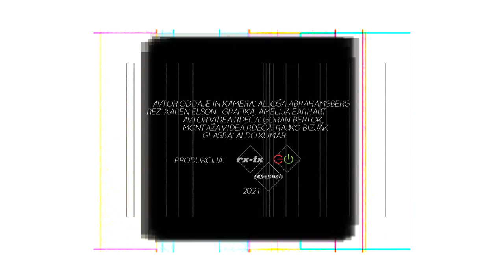GORAN BERTOK: LAKOTA, RDEČA / HUNGER, RED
Bertok spada med prepoznavnejše akterje sodobne slovenske fotografije. V svojem delu se dotika nekonvencionalnih, obrobnih, tabuiziranih tem, predvsem skozi osrednji motiv človeškega telesa, njegove ranljivosti in minljivosti. Tudi v najnovejši seriji se ukvarja s krhkostjo človeškega telesa. Vendar tokrat iz nekoliko drugačne perspektive; mučeno - izčrpano telo, je posledica (zavestne?) odločitve posameznice_ka, da se izpostavi skrajnim fizičnim in psihičnim izkušnjam odpovedovanja hrane. Bertok to izkušnjo - izkušnjo anoreksije - primerja z nekaterimi drugimi mejnimi izkušnjami, s katerimi se je ukvarjal v svojih preteklih serijah. Namen projekta je tako spraševanje o sami naravi naše telesnosti, našega odnosa do telesa, bolečine, pa tudi do naše minljivosti vse to pa skozi medij (režirane, studijske) fotografije.
"...Pred leti sta se medsebojno intervjuvala dva fotografa, J. P. Witkin in pa Andres Serrano. Eno od vprašanje je bilo “Zakaj se ukvarjaš s to tematiko”, oba sta namreč znana po tem, da sta fotografirala tudi človeška trupla. Witkin se je razpisal na dolgo in široko, medtem ko je Serano odgovoril, da se s to tematiko ukvarja pač zato, ker ga privlači. Njegov odgovor se mi je zdel bistveno bolj iskren, mogoče pa - paradoksalno - tudi bolj sporočilen, globok. Ker me to privlači, je mogoče največ, kar lahko o tem povem. Vse ostalo je racionalizacija. Sam rad govorim o smrtnosti telesa, o smrti človeka kot o nasilju, o pripadanju telesu, ampak vse to ni nujno, da kaj dosti pove o moji fotografiji. Vem pa, da me je vedno zanimalo tisto, kar je bilo skrito, prepovedano, drugačno, bizarno, noro - mogoče mi je vse to dajalo upanje, da kljub vsemu obstaja nek drug svet, drugačen od tega, v katerega sem bil rojen - svet mojih staršev, svet institucij, vsega tega, kar nisem hotel živeti. V ta običajen, vsakdanji, recimo temu celo normalen svet uvrščam tudi institucionalno kulturo, natančneje umetnost, z vsemi institucijami kot so uradne galerije, da niti ne govorim o Ministrstvu za kulturo. Vse to se mi zdi ubijanje življenja, vse to se mi zdi sterilno, kastrirano, nekakšna muka in napor, ki je nesmiseln. Mogoče me zato privlači vse izven tega, ker preprosto ohranja upanje, najbrž lažno upanje, da je možen tudi drugačen način  življenja. Institucija (sodobne) umetnosti pa dokazuje, da tega življenja ni. Mogoče pa se je treba dotakniti roba, prestopiti rob, da lahko potem nekaj časa prenašaš to t. i. normalo, ki je v svojem bistvu obupno banalna in vulgarna. Mogoče me zato privlačijo koncentacijska taborišča, BDSM, trupla, anoreksija, norost..."
Izsek iz intervjuja, ki ga je ob razstavi z avtorjem opravil kurator razstave Adrijan Praznik.